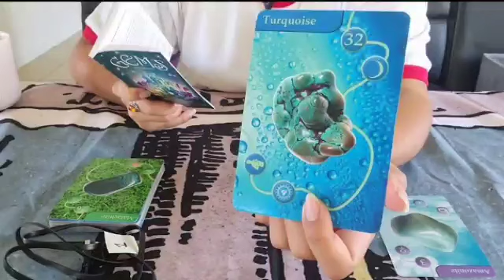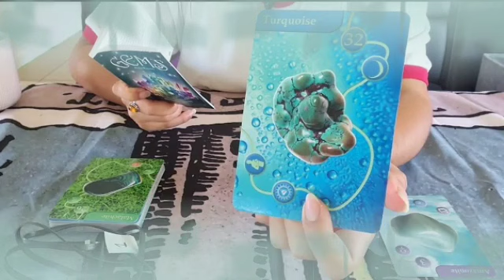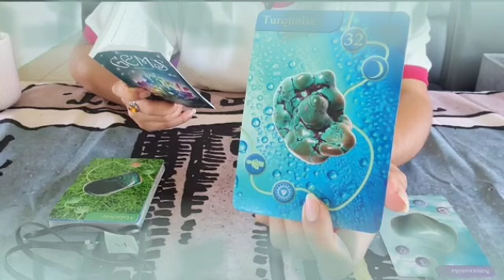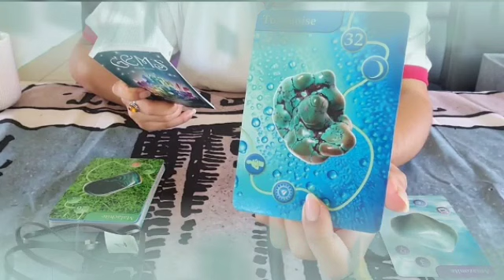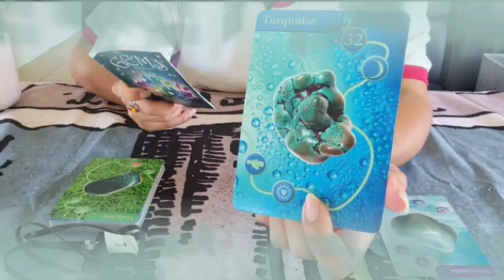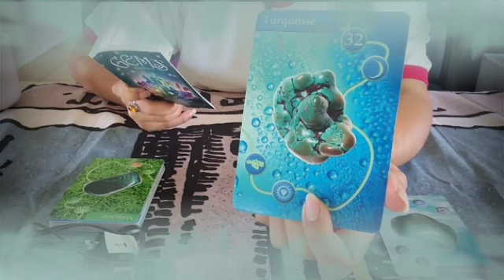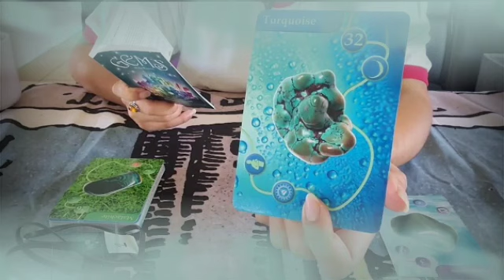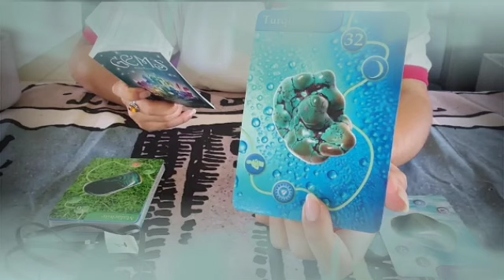برج العقرب من 9 إلى 18 ماي 2022 // معجزة راح تسمعها قريبا يا عقرب🤭انت في قلبي راح ارجع لك♥️